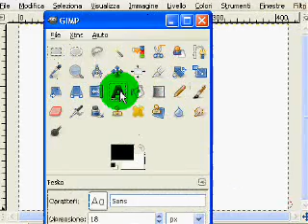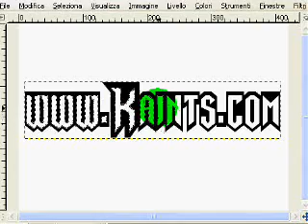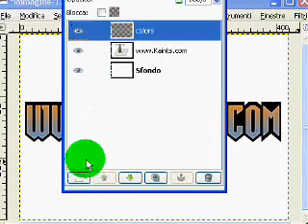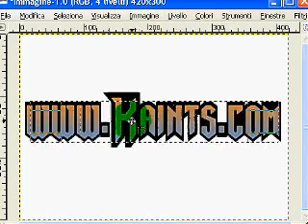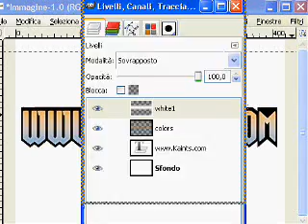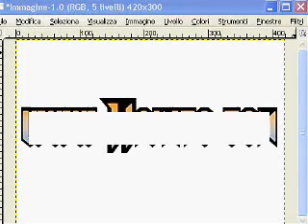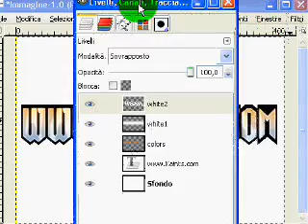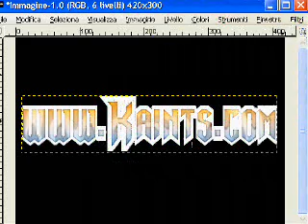Gimp: Make a Text Logo - Create un Logo da un Testo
Questo video è tratto dal tutorial creato da me per il Gimp che potete trovare in queste pagine:
This video was based upon the tutorial created by me for the gimp that you can find in this pages: